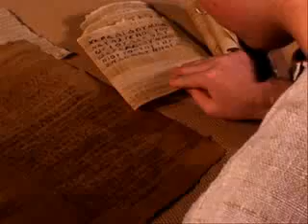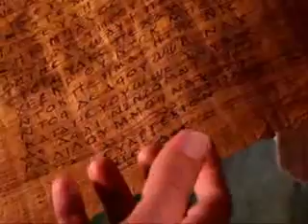Nobly Born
The Poor Fellow Soldiers of Christ and the Templar of Solomon, popularly known as the Knights Templar, was the most famous and infamous of the crusading military orders. Created in the aftermath of the First Crusade,

(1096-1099) the Templars were established to ensure the safety of the large numbers of European pilgrims, who flowed towards Jerusalem after its conquest.

The Templars were an unusual Order in that they lived both an active and contemplative life; making them effectively the first warrior-monks in the western world. As such the Templars quickly expanded beyond their role as protectors of pilgrims and played a vital role in many battles of the Crusades.

Although they suffered more defeats than celebrated victories, the Templars are remembered as Christendom's most fearless military force.

Through innovative financial techniques that could be considered the foundation of modern banking and the use of a well established network of land holdings, the Templars in many ways resembled today's multi-national corporations. The Order's highly organised infrastructure, coupled with influential patrons, allowed the Order to gain great wealth and power in a relatively brief period of time.

This rise in power and prosperity continued until the Templars ran foul of King Philip IV of France, who arrested the Templars on October 13, 1307 on a variety of heretical charges. Philip had the Templars tortured in order to extract confessions of guilt and many of their number were ultimately burned at the stake. Under the influence of King Philip, Pope Clement V disbanded the Order on March 22, 1312.

In Nobly Born: An Illustrated History of the Knights Templar, noted expert Stephen Dafoe explores the Order from its origins through to its dissolution, set against the complex political and sociological backdrop that was the middle ages; a period of history where enemies could become allies at the drop of a hat.

Individual chapters examine:

-The factors that led to the First Crusade as well as a detailed account of the capture of Jerusalem.

-The origin of the Templars between the years of 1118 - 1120 AD.

-The Order's rise to papal favour and power and their commercial activities.

-The day to day life of the Templar in the convent.

-The military structure and discipline of the Order in the field.

-The major battles fought by the Templars during the Crusades.

-The downfall of the Order following the loss of the Holy Land in 1291.

-The legacy and mythos of the Templars that has developed since their demise.

Alongside the author's well-researched and comprehensive text is a superb illustrative content, vividly portraying the life of the Templars during this remarkable period of history.